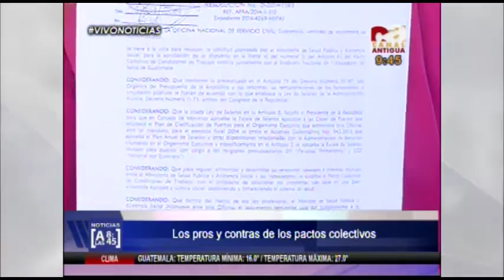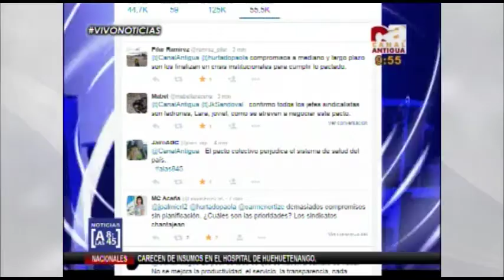A las 8:45 Entrevista completa sobre análisis del Pacto Colectivo de Salud Pública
Hoy en A las 8:45 nuestro segundos invitados fue David Casasola, investigador de Centro de Investigaciones Económicas Nacionales (CIEN),  y Anabella Morfín, ex ministra de Trabajo.

Vea aquí la entrevista completa sobre el análisis hecho en torno al conflicto en el Ministerio de Salud, por el cierre de consultas externas en varios hospitales. Esta medida fue tomada por sindicalistas por incumplimiento del Pacto Colectivo, sin embargo, el ministro de Salud respondió con denuncias hacia el ex ministro de dicha cartera; y resalta el hecho del cobro de honorarios del abogado que negoció el pacto, el cual fue de más de Q20 millones.